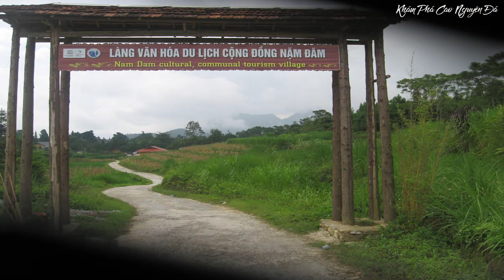Núi đôi Quản Bạ - Tuyệt tác của thiên nhiên Hà Giang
Đến Hà Giang, nếu bạn muốn một lần hòa mình và chiêm ngưỡng những tuyệt tác của thiên nhiên thì hãy tìm đến núi đôi Quản Bạ nhé! Đây là một trong những điểm du lịch thu hút khách mỗi khi có dịp ghé thăm vùng đất này.

Khi đến Hà Giang không ai bảo ai chắc chắn cũng sẽ muốn chứng kiến tận mắt kiệt tác của thiên nhiên và nghe những truyền thuyết cảm động về núi đôi Quản Bạ. Núi đôi tròn trịa, quyến rũ như đôi nhũ căng tròn của nàng tiên đang say giấc nồng giữa núi rừng kỳ vĩ.

Và để được tận mắt chứng kiến tác phẩm nghệ thuật này thì từ thành phố Hà Giang du khách phải vượt qua 46km về phía Bắc để đến với cổng trời Quản Bạ. Đây chính là địa điểm thích hợp nhất để ngắm trọn vẹn vẻ đẹp của ngọn núi đôi này. Nhiều du khách tham gia cũng bật mí cho nhau trèo lên cổng trời này để có được bức hình độc đáo lưu giữ kỉ niệm cùng với núi đôi. Bởi vì nếu bạn có dịp đứng trên cổng trời này vào sáng sớm bạn sẽ được ngắm nhìn mây mù giăng kín ngọn núi, đây là một khoảnh khắc tuyệt vời để chụp ảnh.

Sở dĩ người dân nơi đây gọi là núi đôi bởi vì hai quả núi gần như bằng nhau được xếp song song. Và mỗi mùa đôi gò bồng đảo của thiên nhiên ấy lại được tô điểm màu sắc khác nhau và du khách khi có dịp ghé chân vào thời gian nào cũng có những trải nghiệm thú vị. Đến vào mùa xuân bạn sẽ thấy hoa khoe sắc rực rỡ khắp sườn núi, mùa hè lại đặc trưng với đồng lúa xanh rì. Còn nếu bạn đến đây vào mùa thu thì vừa có thể ngắm Hoa tam giác mạch ở khắp vùng đất vừa có thể ngắm màu vàng của đồng lúa chín. Mùa nào ngọn núi Đôi cũng tràn trề sức sống.

Những truyền thuyết cảm động về núi đôi Quản Bạ

Núi đôi Quản Bạ là một tuyệt tác nghệ thuật từ thiên nhiên tuy nhiên với trí tưởng tượng của con người thì cái gì cũng có thể giải thích được. Ấy vậy mà ngọn núi này lại có rất nhiều truyền thuyết cảm động được dân vùng này truyền từ đời này sang đời khác. Và chắc chắn nếu đến du lịch Hà Giang và thăm địa điểm này bạn sẽ được người dân nơi đây kể lại.

Chàng khổng lồ ngày đêm đem những quả núi về đắp dòng chảy sông Đông Hà. Tuy nhiên khi đang làm thì chàng nghe tin mẹ mất, chàng vội vã quay về chịu tang mẹ và không bao giờ trở lại nữa. Người con gái đó ngày ngày ra xem công trình giang dở của chàng khổng lồ. Rồi chờ đợi quá lâu mà hóa thân thành ngọn núi đôi hiện này.

Những câu chuyện cảm động này được người dân nơi đây kể cho con cháu và du khách như nhắc nhở về tình người ấm áp nơi vùng đất địa đầu Tổ Quốc này.

Du khách còn có thể thăm quan ở những địa điểm nào gần núi đôi Quản Bạ?

Rời cổng trời bạn cũng có thể trải nghiệm cuộc sống thường ngày và tìm hiểu phong tục tập quán của người dân nơi đây bằng cách thăm quan làng du lịch cộng đồng thôn Nặm Đăm, làng văn hóa thôn Hợp Tiến, xã Lùng Tám với nghề dệt thổ cẩm, làng văn hóa người Tày ở thị trấn Tam Sơn. Tại đây bạn có thể thoải mái thưởng thức những món đặc sản nổi tiếng ở nơi đây như rượu ngô Thanh Vân, đậu tương, gà xương đen, mèn mén, bánh tam giác mạch… Và nếu may mắn bạn còn có thể tham dự những lễ hội độc đáo của người dân nơi đây như  lễ hội Cầu mùa, lễ cúng Cơm mới, lễ Cưới hỏi, đặc biệt là lễ Cấp sắc.

Khi lưu trú tại nơi đây bạn cũng có thể ghé thăm chợ phiên xã Quyết Tiến để mua một số quà lưu niệm cho gia đình. Phiên chợ này nằm ngay dưới chân núi Cổng Trời và đường đi cũng khá dễ dàng. Thưởng thức một số món ăn và cảm nhận được bầu không khí sôi động của những phiên chợ vùng cao này nhé.

Khi đến du lịch Hà Giang đừng quên ghé thăm núi đôi Quản Bạ và những địa điểm du lịch xung quanh. Chắc chắn cảnh đẹp cũng như những phong tục văn hóa của đồng bào dân tộc nơi đây sẽ khiến du khách không bao giờ quên trong suốt cuộc hành trình khám phá vùng đất địa đầu Tổ Quốc Hà Giang.

► Hãy giúp mình đạt được 100.000 đăng ký !
© Copyright by Khám Phá Cao Nguyên Đá Production